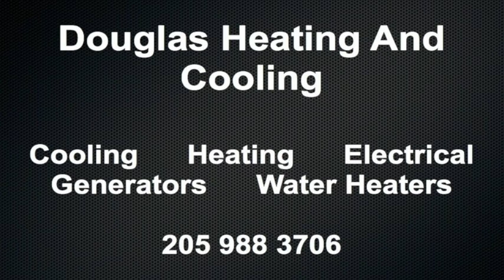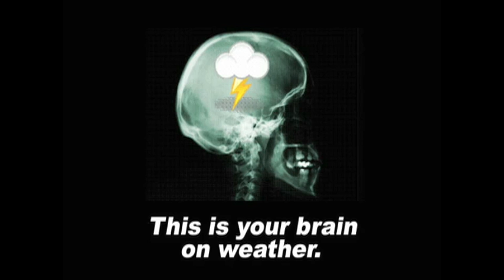October 28 Weather Xtreme Video - Afternoon Edition